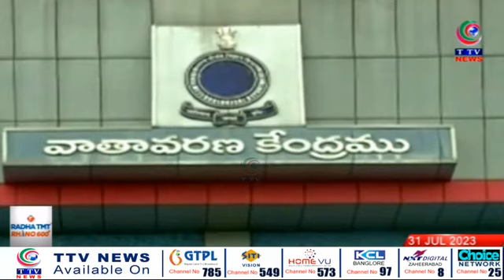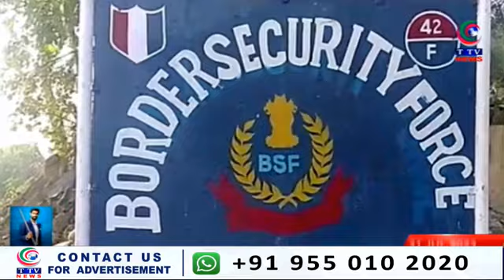Taaza Khabar | 5:00 pm News Bulletin | 31 July 2023 || TTV News